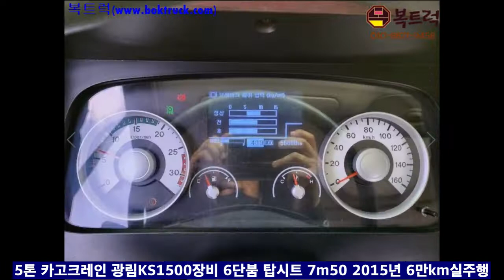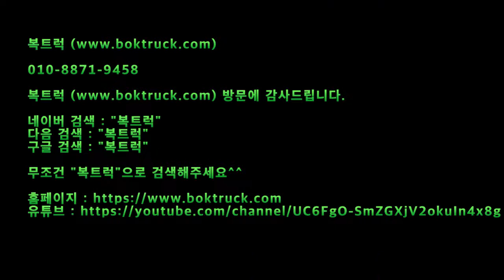[복트럭] 중고카고크레인 5톤크레인 6단크레인 광림1500 매매합니다.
5톤 카고크레인

메가트럭 와이드캡  광림 KS1500

6단붐대 높이 18m  반경 16m

2015년식 6만km 실주행